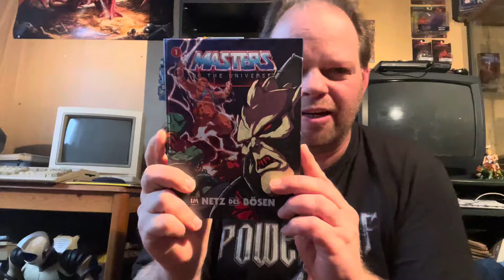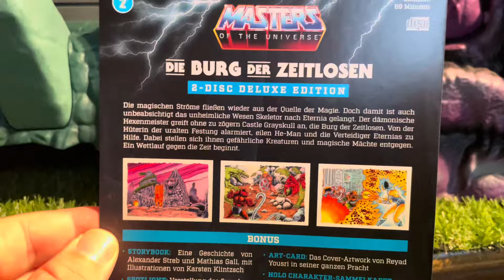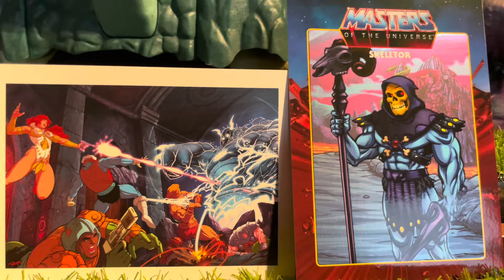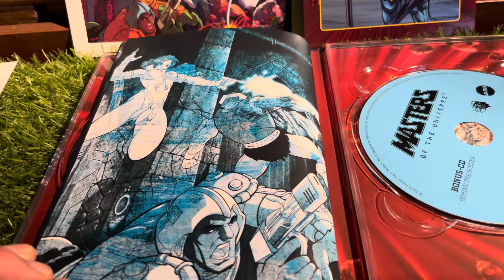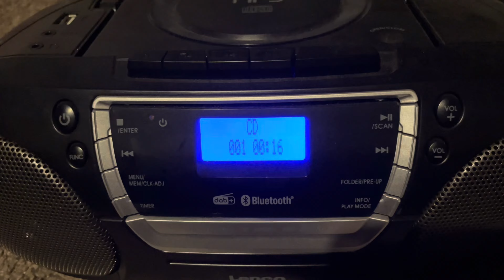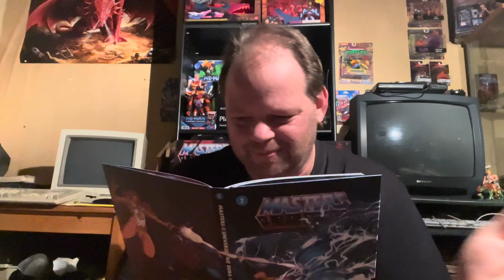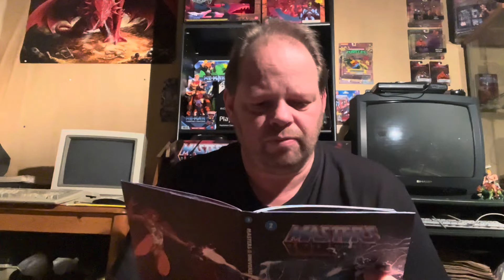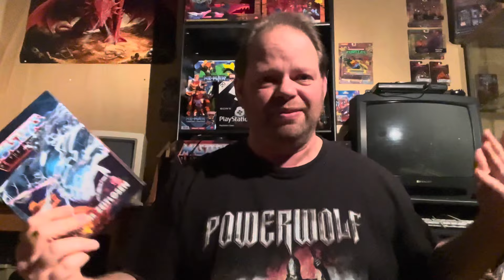Review DIE BURG DER ZEITLOSEN ( Masters of the Universe Hörspiel Nummer 2 )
Das Abenteuer geht weiter.
Ich gönne mir das neue Masters of the Universe  Hörspiel der Retrofabrik
mit dem Titel „Die Burg der Zeitlosen“
Was ich von der ganzen Nummer halte , erfahrt ihr in diesem Video